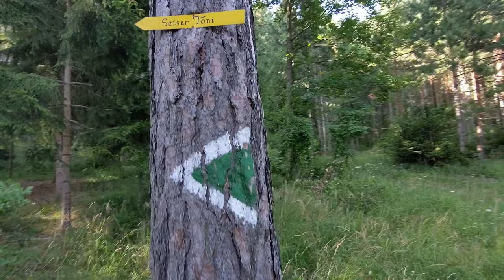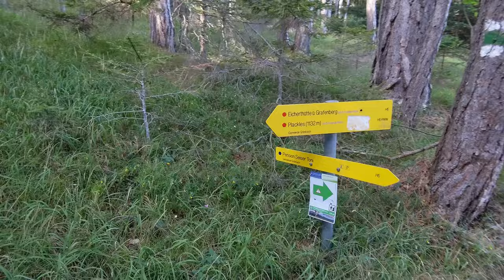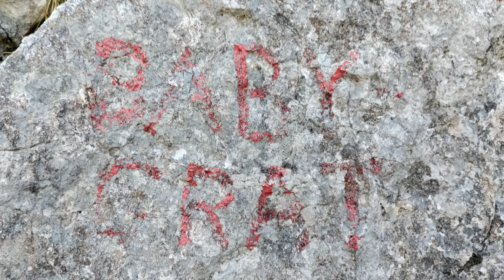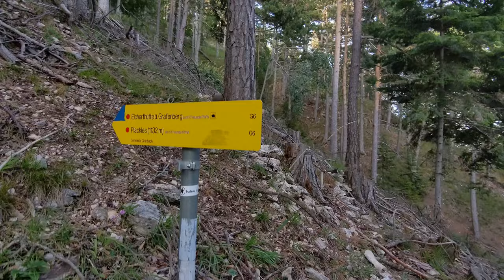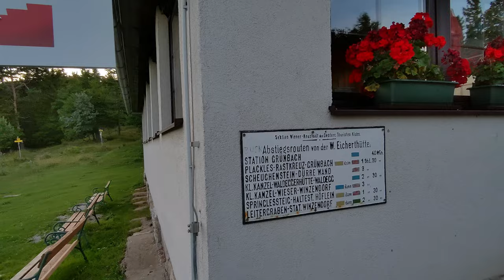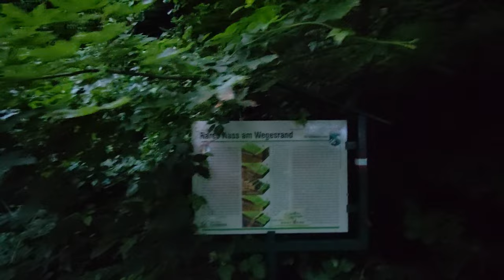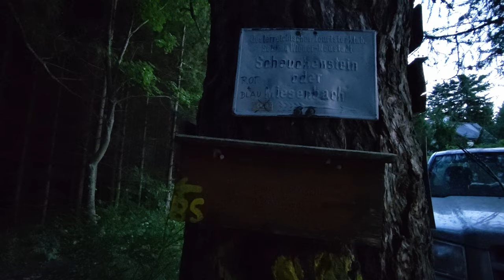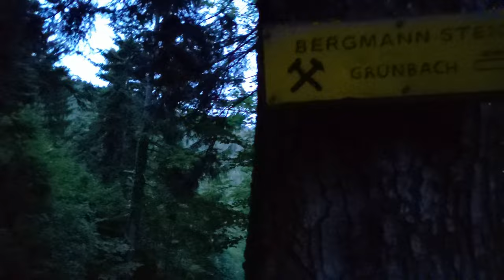Hohe Wand - Plackles über Babygrat I+ - Wandern und Klettern in Niederösterreich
Der Babygrat ist eine etwas alpinere Aufstiegsvariante parallel zum Grafenbergweg auf die Hohe Wand. Kaum ausgesetzt und in leichter Kraxelei (max. UIAA i+) führt dieser überraschend sonnige Grat in Richtung der Wilhelm-Eichert-Hütte. Wie der Name schon nahelegt, ist diese alpine Route (rote Punktmarkierungen) auch für Kinder gut geeeignet - nicht so jedoch meine Sprache kurz vor dem Einstieg (beachtet den Hinweis und benutzt auf Wunsch die Kapitel zum Skippen)

Nach dem Grat wandern wir über die Wilhelm-Eichert-Hütte auf den Plackles und weit nach Westen ausholend bis zum Rastkreuz, von wo aus wir wieder zu unserem Ausgangspunkt absteigen. Alternativ kann natürlich auch über Grafenbergweg oder Wagnersteig abgestiegen werden.

0:00 Vorspann
0:12 Zustieg zur Binderbank
3:15 Vorstellung Babygrat
3:55 Deftige Meinung zu GoPro (NICHT für Kinder)
4:45 Babygrat
7:56 Steigbuch
8:30 Babygrat Teil 2
10:08 Rast am Gratturm
11:30 Grafenbergbank - Eicherthütte
14:00 Aufstieg Plackles
15:09 Übergang Rastkreuz
17:42 Abstieg zum Ausgangspunkt
21:05 Abmoderation und Verabschiedung